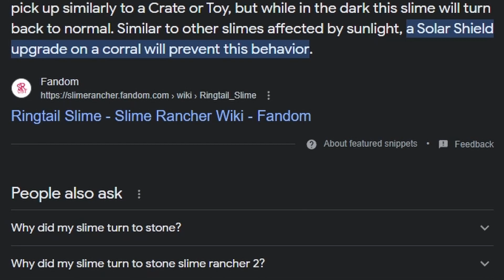I am THE Slime Rancher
I decided to show you around in my Slime Rancher Experience, I very much love this game, and will continue to play it.